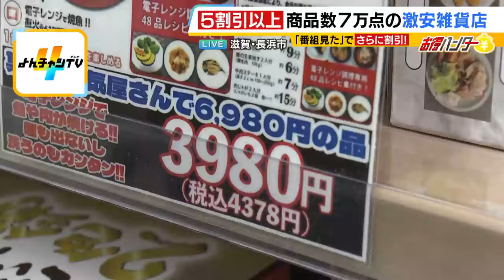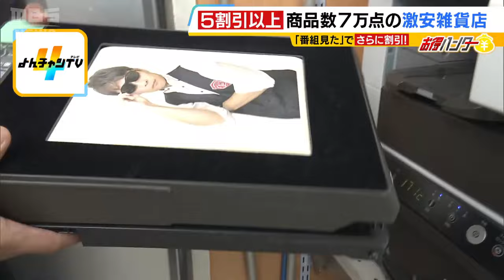"あの看板"でバズった『激安雑貨店』半額以下は当たり前？商品数７万点から宝探し！迷ったら買うべきは「タオル」【大吉洋平のお得ハンター】【現場から生中継】（2024年10月1日）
「世の中のお得なもの」をテーマに大吉洋平アナウンサーが中継する「高コスパ！お得ハンター」。１０月１日（火）は滋賀・長浜市のディスカウントストア「ファミリーショップはんがい長浜店」から生中継。

　衣料品・コスメ・調理器具・寝具・雑貨など約７万点の商品が並び、定価から５割引以上の商品も。冬用の商品も大幅値引きされています。今回も、お得ハンターがお買い物ポイントをチェックしながら超激安の謎に迫ります！

【番組特典】
「よんチャンＴＶを見た」で２０００円以上購入の方を対象に『値札からさらに１０％引き』
※学校指定用品は対象外
期間：２０２４年１０月６日（日）まで